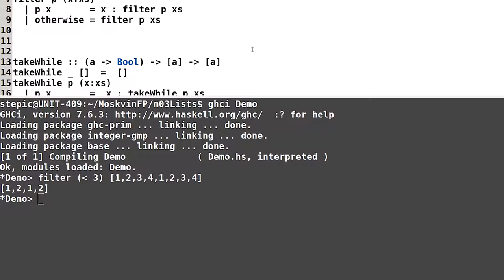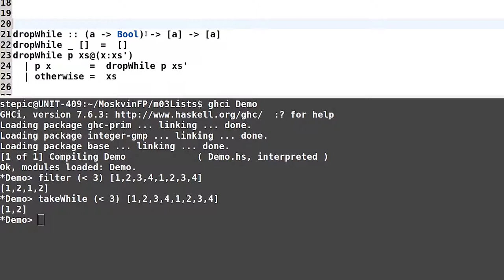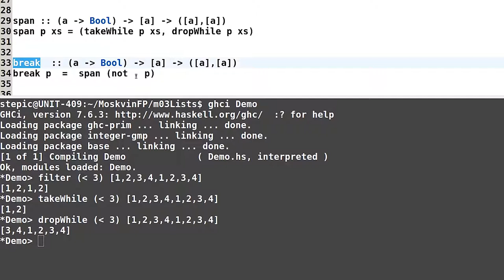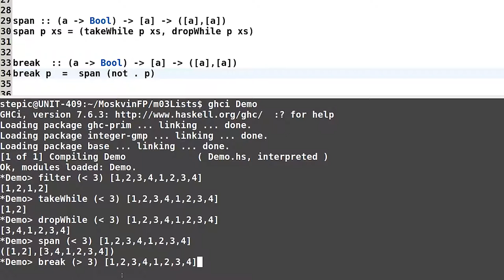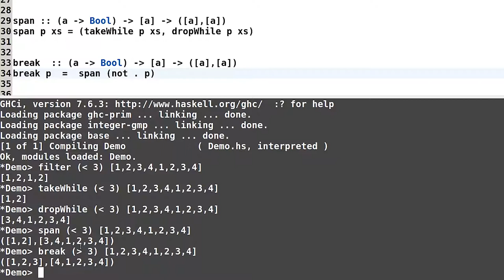Haskell для начинающих - #62 урок. Функции с аргументами предикатами